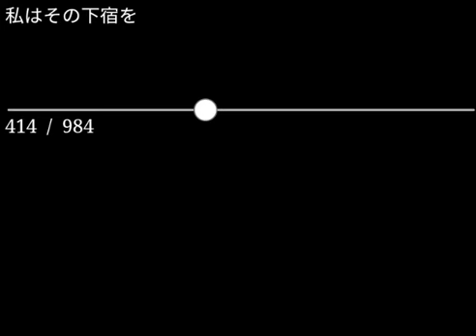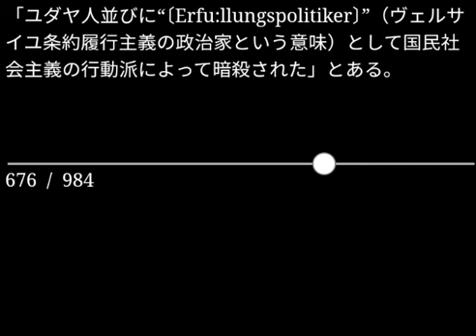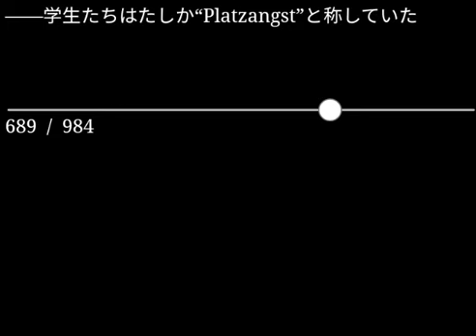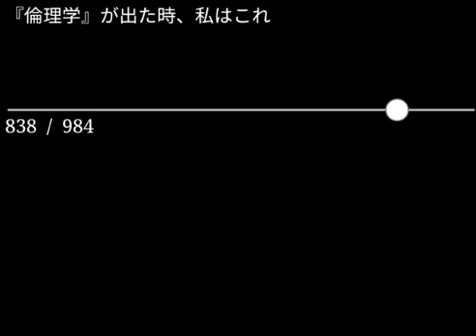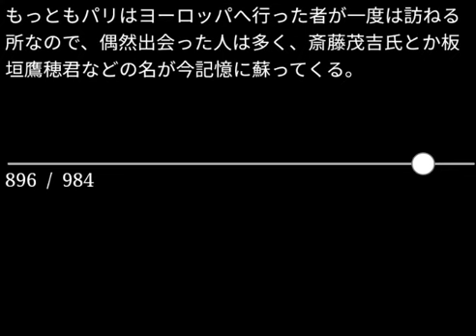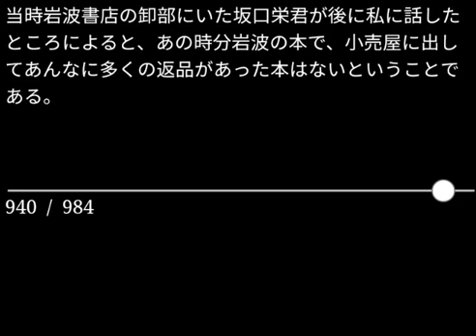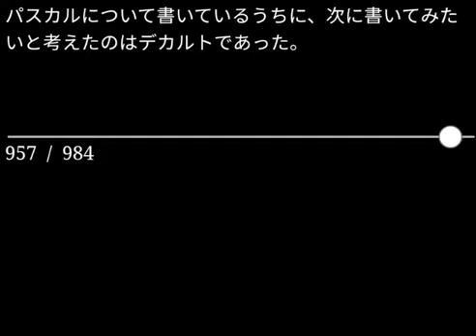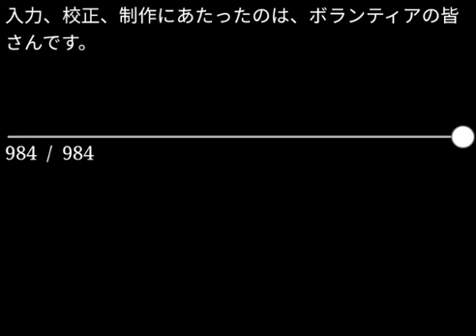【朗読】三木清「読書遍歴」（青空文庫）【字幕付】